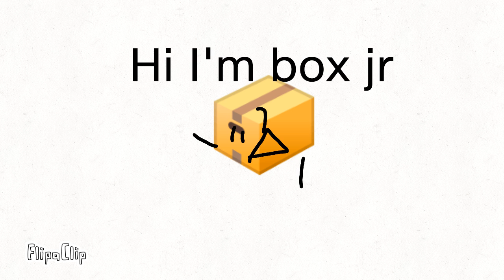BFBJR 1: A BATTLE FOR BACON JR SEASON?